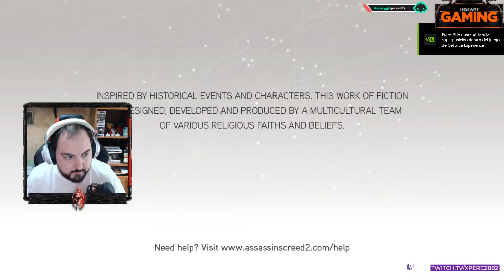ASSASSINS CREED II - Arreglando el parpadeo de pantalla [DIRECTO 1]